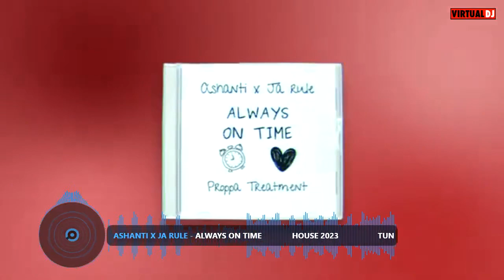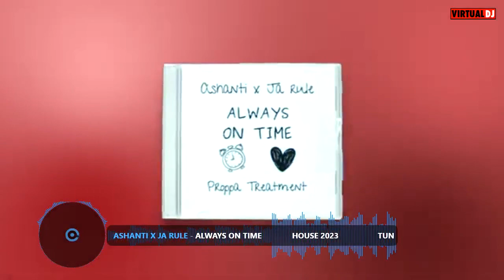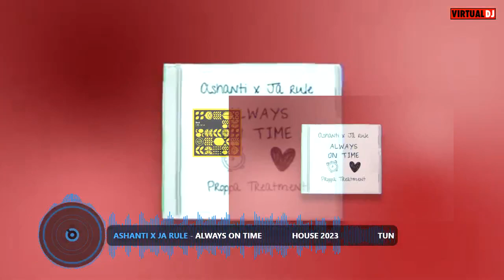kevin dj sneeky green only the best house music mix 2023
one of my favourite mixes so far and its got popular vocals from start to finish mixed by dj sneeky